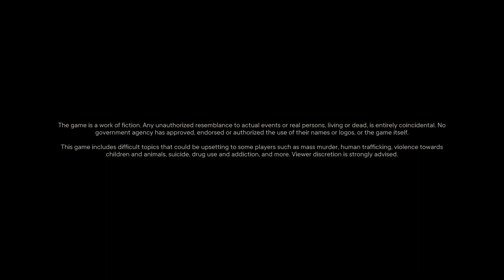This is for El Tigre